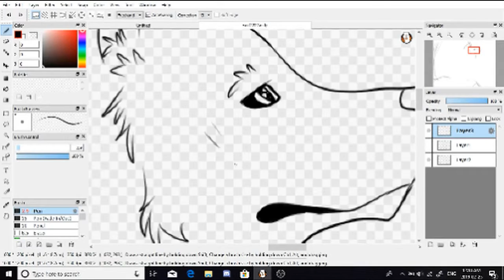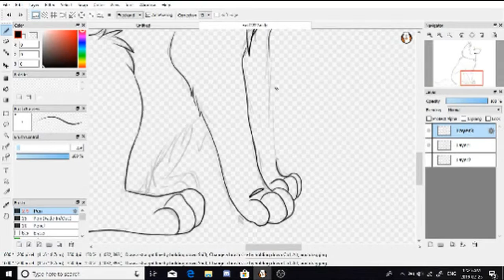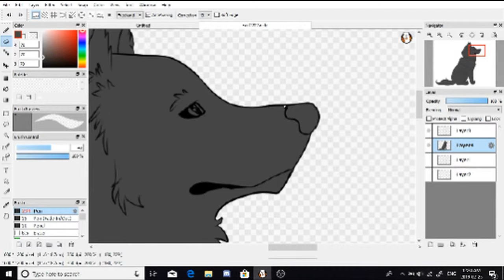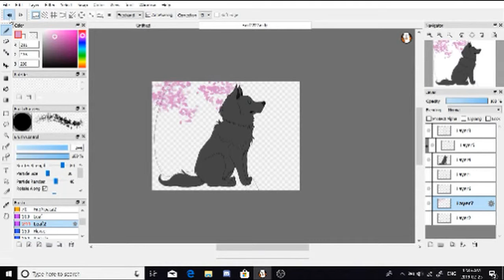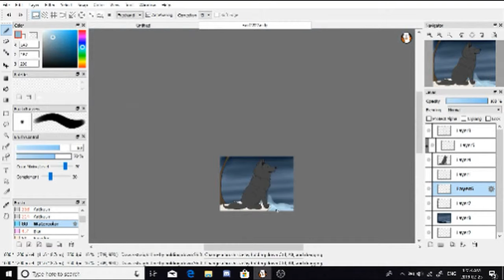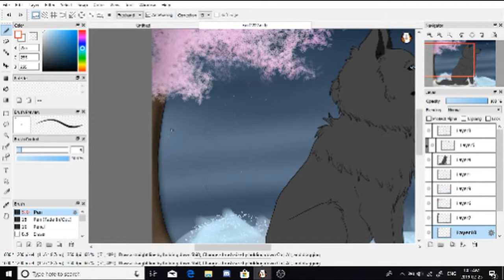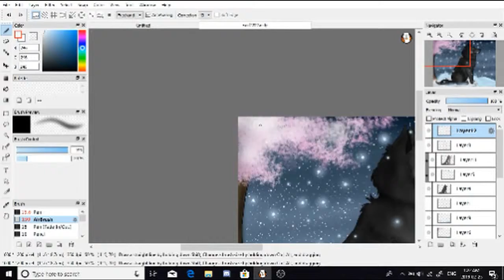Little Things Speedpaint